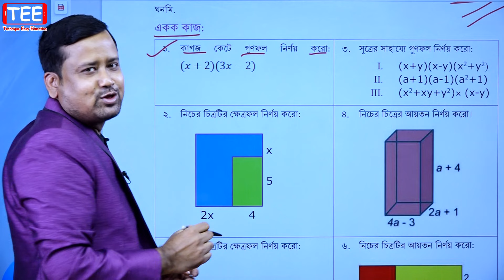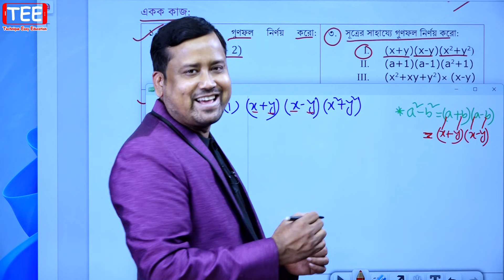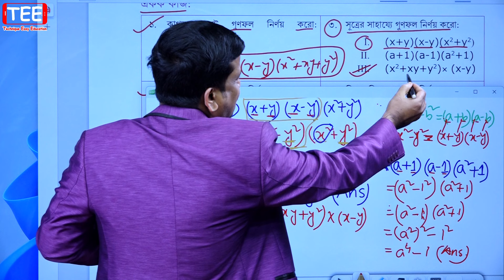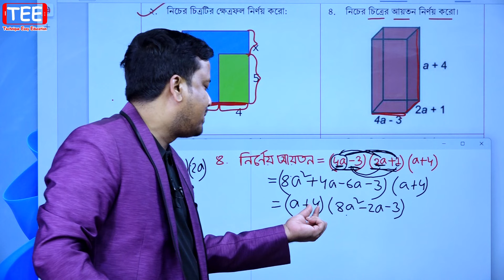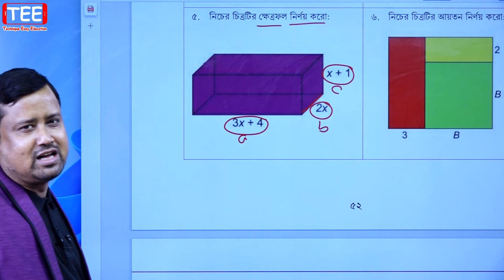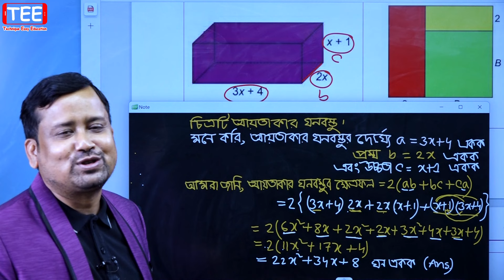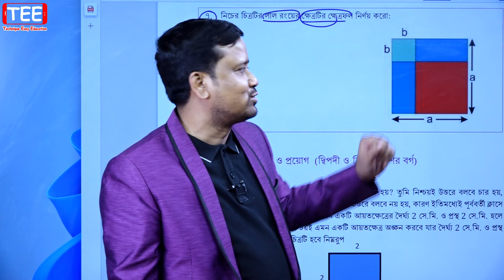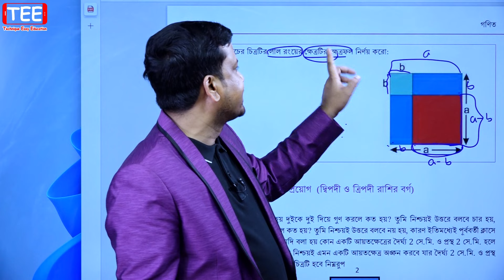অজানা রাশির সূচক, গুণ ও তাদের প্রয়োগ (পর্ব-১৩) | সপ্তম শ্রেণির গণিত | Class Seven Math |Class 7 Math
Class Seven Math New Book Solution Chapter 2 Part-13
অজানা রাশির সূচক, গুণ ও তাদের প্রয়োগ (পর্ব-১৩)